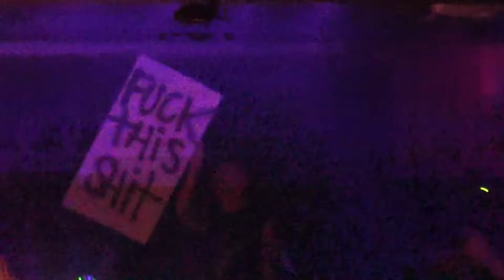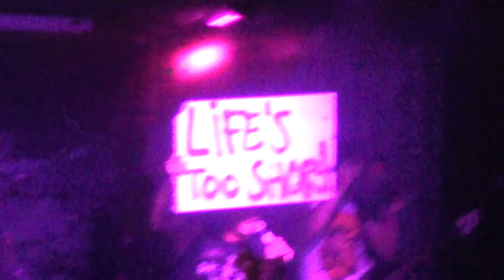INSANITY ALERT @ Damnation Festival 2018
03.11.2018, Leeds University Union, England